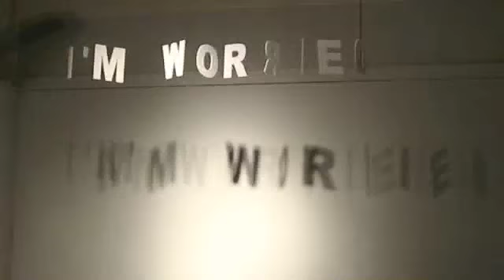Honesty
Installation, Feb 2013